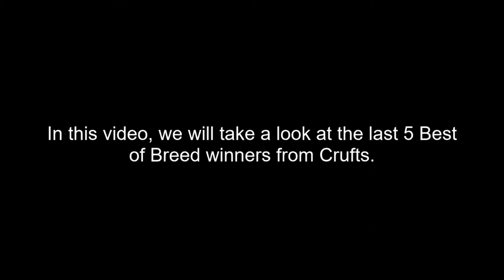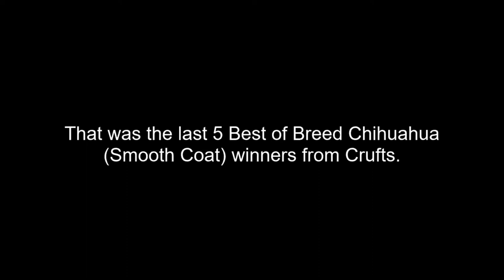Best of Breed, Toy Group|CHIHUAHUA (SMOOTH COAT)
A brief look at the last 5 big winners of the smallest breed in the world! This is the Best of Breed Chihuahua (Smooth Coat) winners from the last 5 Crufts events, covering the years 2017, 2018, 2019, 2020 and 2022.

Music | Island by Declan DP